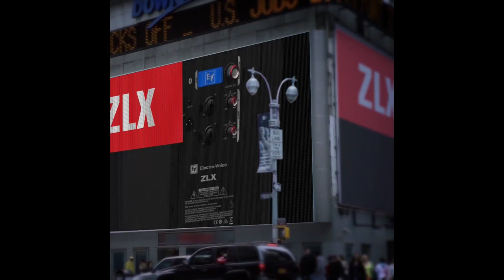Why Can't Dj Manufacturers Build Things For Mobile DJs? with Brian S Redd and John Young